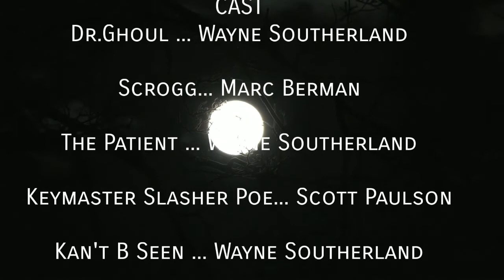The Dr Ghoul Show Sea 4 Ep 6